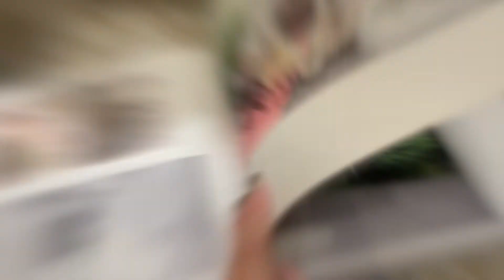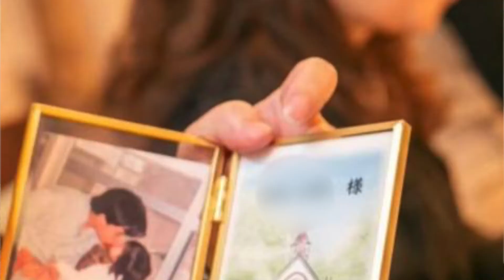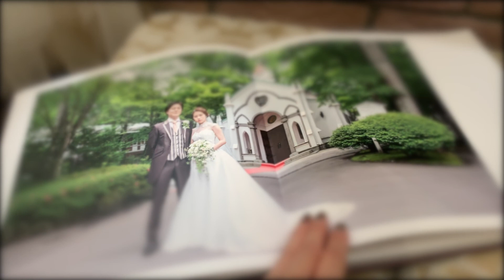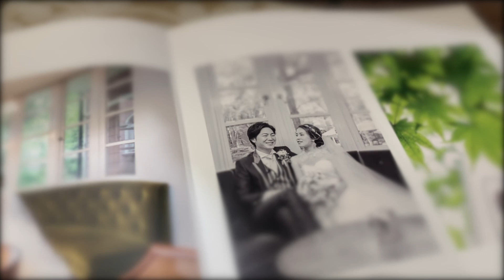軽井沢音羽の森ホテルで結婚式！当日のドレスの評判は！？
2021年6月に軽井沢音羽の森ホテルにてご結婚式を挙げられたお二人が、アルバムをもって遊び
に来てくれました＊.ﾟ
お衣装の打ち合わせの際から、笑顔が絶えず、可愛らしいご新婦様でした(*^^*)
ご新郎様も優しい方で、お二人のご結婚式衣装のお手伝いが出来たこと、本当に嬉しく思います♩
新郎新婦の生の声で、少しでもラレンヌに興味を持ってくださる方がいらっしゃったら嬉しいです！
୨୧┈┈┈┈┈┈┈┈┈┈┈┈┈┈┈୨୧┈┈┈┈┈┈┈┈┈┈┈┈┈┈┈୨୧┈┈┈┈┈┈┈┈┈┈┈┈┈┈┈୨୧┈┈┈┈┈┈┈┈┈┈┈┈┈┈┈୨୧
動画のご視聴有難うございました。
୨୧┈┈┈┈┈┈┈┈┈┈┈┈┈┈┈୨୧┈┈┈┈┈┈┈┈┈┈┈┈┈┈┈୨୧┈┈┈┈┈┈┈┈┈┈┈┈┈┈┈୨୧┈┈┈┈┈┈┈┈┈┈┈┈┈┈┈୨୧
▼ドレスご試着のご予約はこちらから
▼お電話でのお問合せはこちらから
▼ラレンヌのＨＰはこちら
■ラレンヌについて
ラレンヌは南青山に佇むデザイナーが常駐するアトリエ系ドレスサロン。
日本人の体型を熟知した手作りのウェディングドレスは計算しつくしたパターンで日本人女性の美しさを必ず引き出します。
ウェディングドレスは全て自社アトリエで1点1点丁寧に仕立てた国産のオリジナル。
ドレスレンタルはもちろんフルオーダー、セミオーダー、オーダーレンタル等のシステムがあり、どのようなお客様のご要望にもお応えできるシステムの整ったドレスサロンです♩
【Please follow us】
Ready To Lady co.,ltd
La Reine(ラレンヌ）
 〒107-0062　東京都港区南青山2-24-9 紀ノ国屋ビル1F